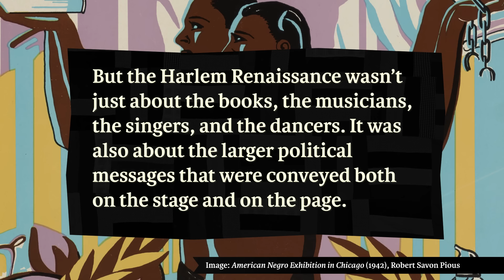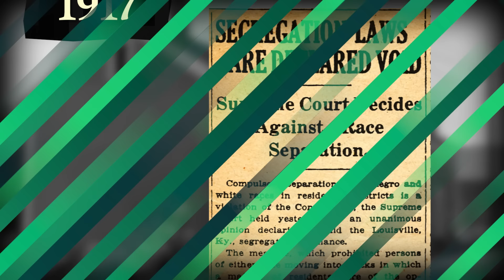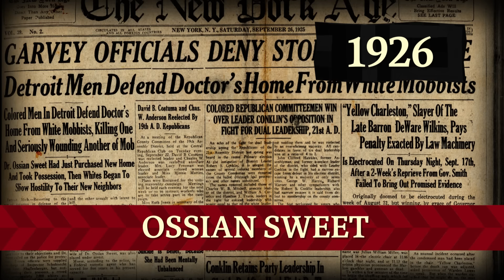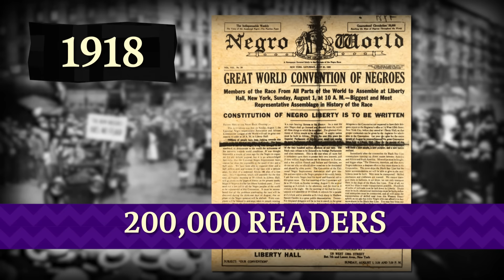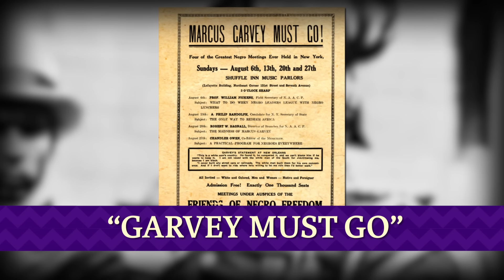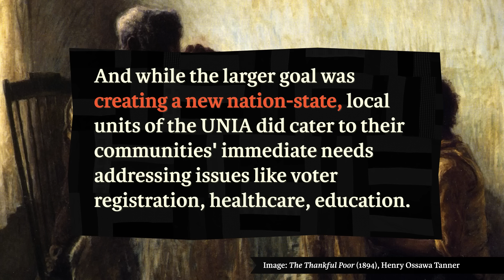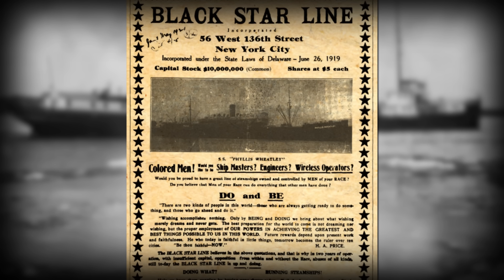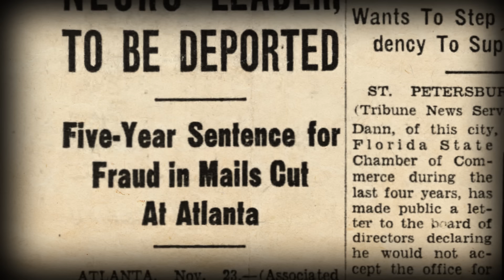Political Thought in the Harlem Renaissance: Crash Course Black American History #27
When we think about the Harlem Renaissance, the arts come immediately to mind. But new political theories were also blossoming during this time. We've talked about Booker T. Washington and W.E.B. DuBois, but today we'll get into some other thinkers with different ideas about civil rights, fair labor practices, and Black nationalism.

Sources
Angela Davis, Blues Legacies and Black Feminism: Gertrude ‘Ma’ Rainey, Bessie Smith, and Billie Holiday (New York: Pantheon Books, 1998).
Keisha N. Blain, Set the World on Fire: Black Nationalist Women and the Global Struggle for Freedom (University of Pennsylvania Press, 2018).
Cheryl Wall, Women of the Harlem Renaissance (Bloomington: Indiana University Press, 1995).
Adam Ewing, Age of Garvey: How a Jamaican Activist Created a Mass Movement and Changed Global Black Politics (New Jersey: Princeton University Press, 2014).
Deborah Gray White; Mia Bay; Waldo E. Martin Jr, Freedom on My Mind: A history of African Americans, with Documents 3rd Edition (Macmillan, 2021).